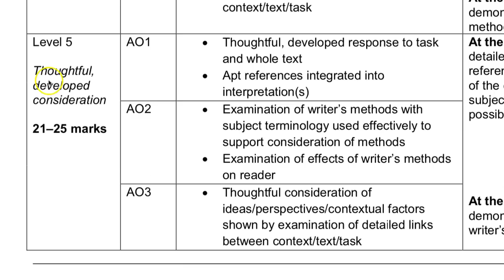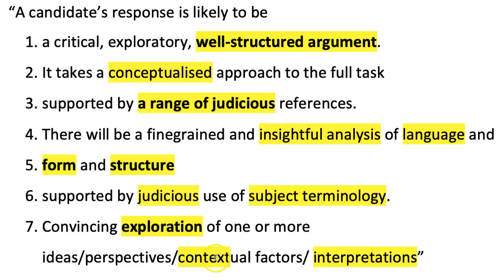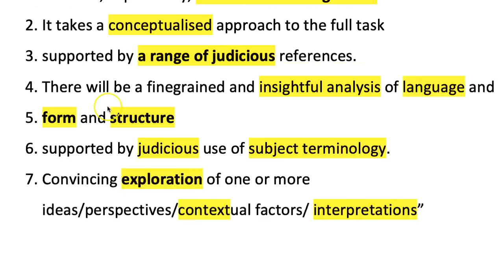7 Ways to Write a Top Grade Essay (Using Sheila in An Inspector Calls) Mr Salles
Mr Salles Guide to An Inspector Calls
0:00 Introduction
0:49 7 Ways Explained
1:45 Read the Essay
3:06 Clear Understanding assessment criteria
9:07 Convincing, critical analysis criteria
16:16 Review of what the essay has taught

If you want to get resources more cheaply, or to book me for any CPD, visit my Read a 30/30 essay.
Big thanks to Dec Mean, who gives us his exam answer, including the examiner's comments. Read the essay and see me explain how it gets the marks. Dec moved from a grade 4 to a grade 8 by using my videos.